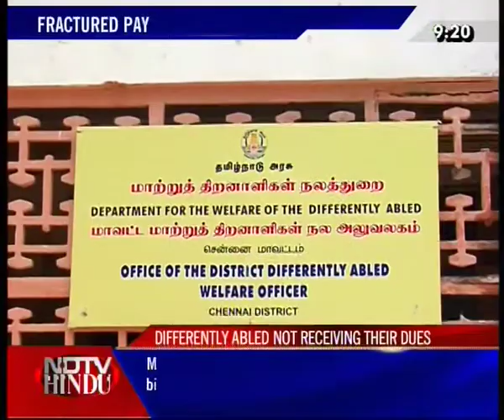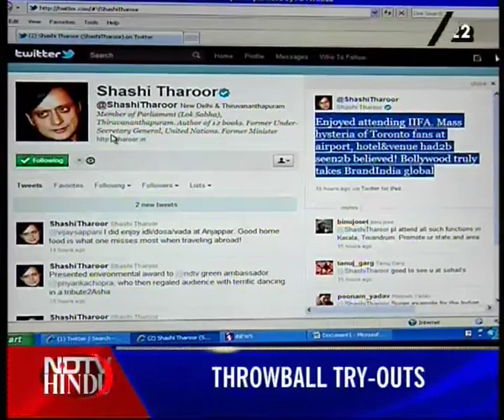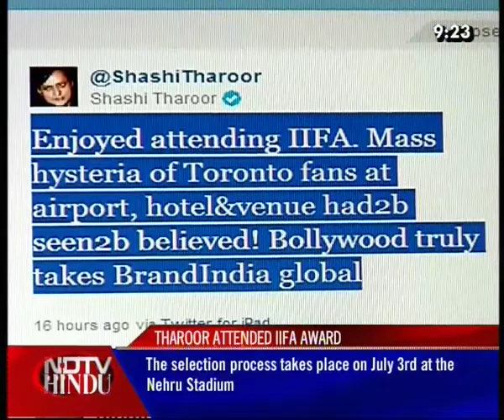NEWS TONIGHT-NDTV-HINDU-270611-2(3)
NDTV-HINDU-NEWS TONIGHT